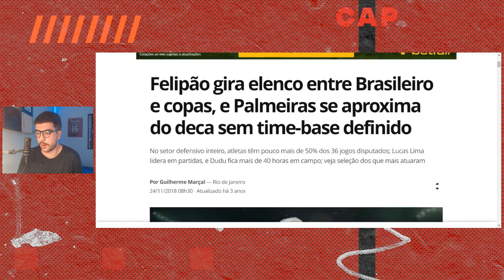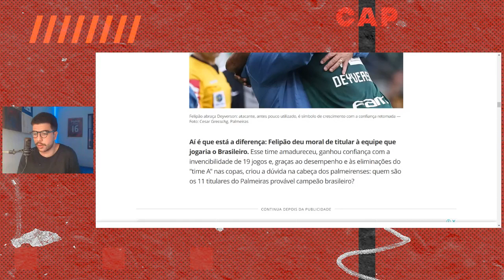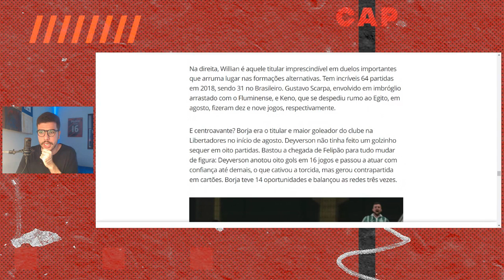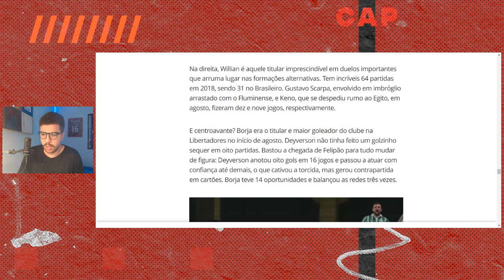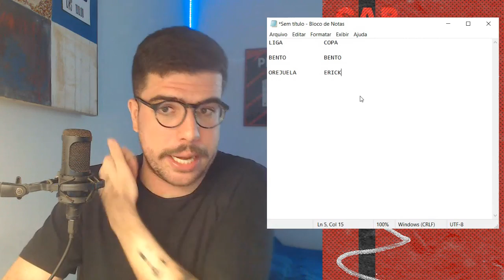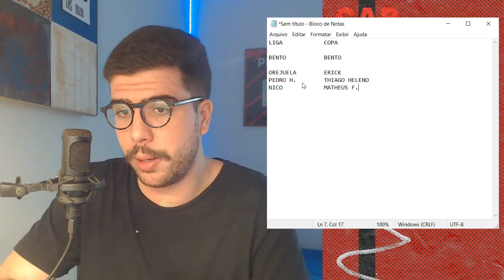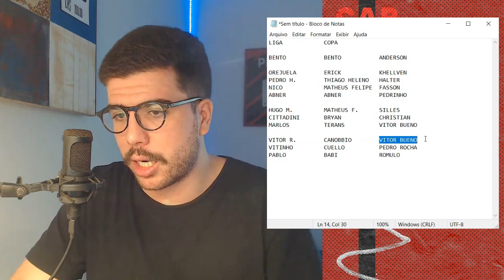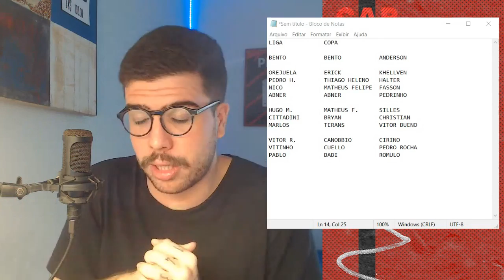NUNCA MAIS VAMOS POUPAR NINGUÉM SE O FELIPÃO USAR ESSA ESTRATÉGIA!